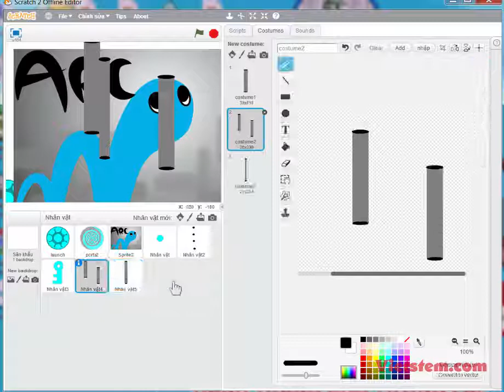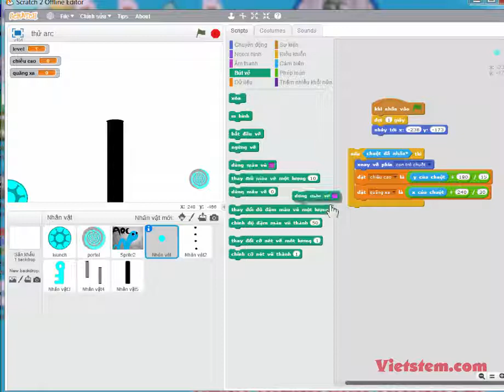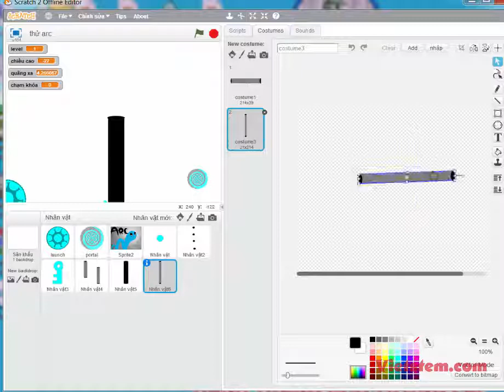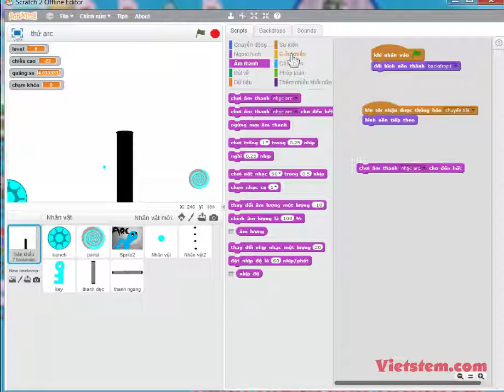Lập Trình Với Scratch 3: Sản Phẩm Bắn Nước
Quý vị có thể đặt Sách lập trình, khoá học online tại gian hàng của Vietstem trên tiki, shopee, lazada.